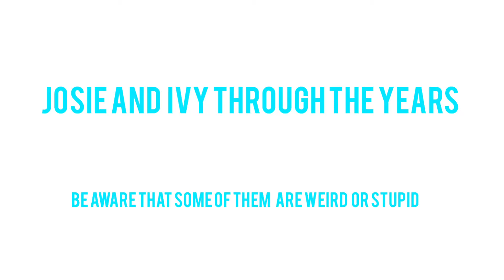Josie and Ivy through the years